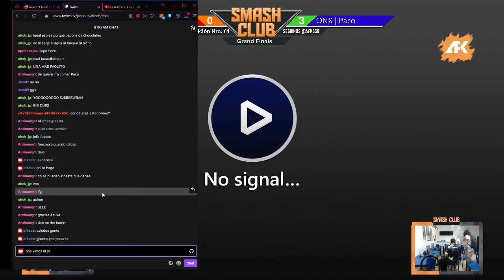Smash Club #61 - Toplus (Snake) vs Paco (Ridley) - Grand Finals